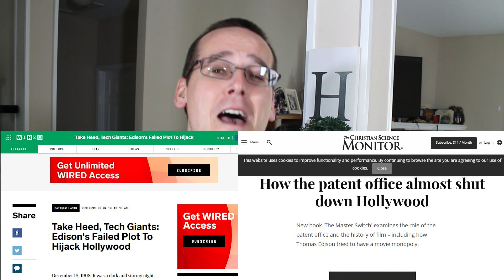Do The Jews Control Hollywood?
Debunking outdated conspiracy theories is no easy task.

Do not look for me on Reddit